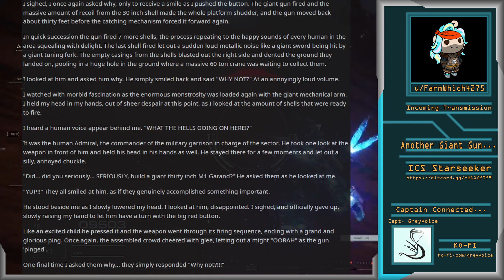[HFY] Another Giant Gun... [A Story By: u/FarmWhich4275]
Links to sauces:
u/FarmWhich4275

Music/Sounds used (Sunset Dew by Lupis Nocte)